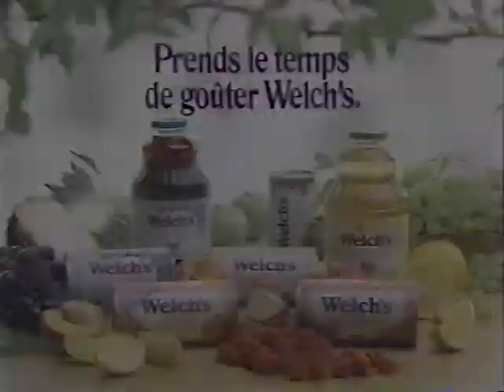Welch's Prends le temps de goûter 1992, PUB